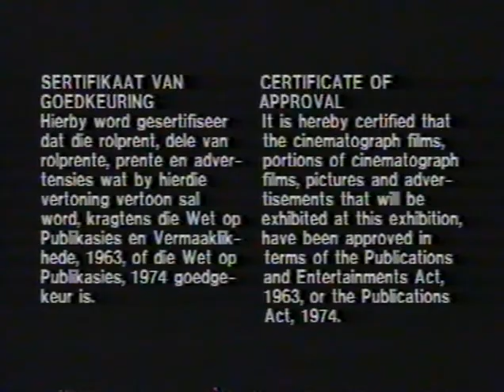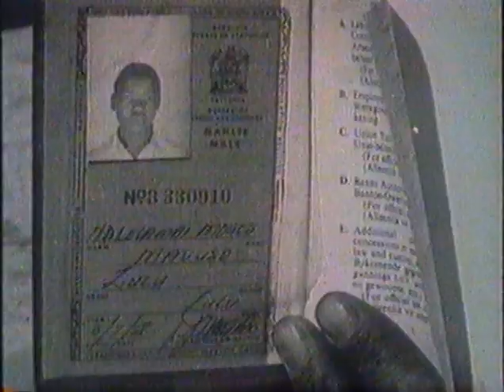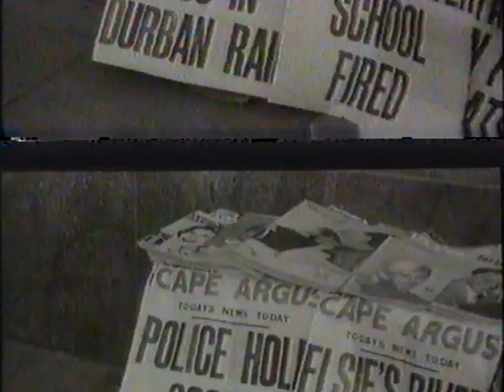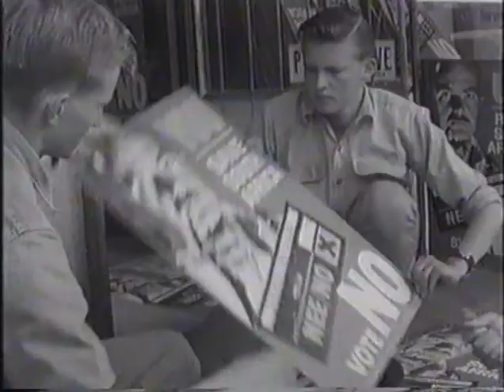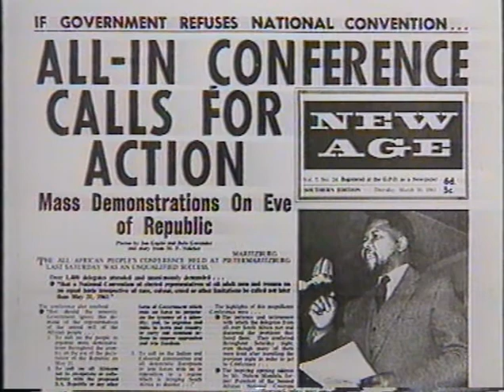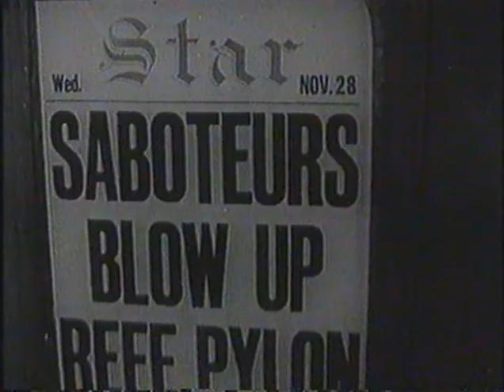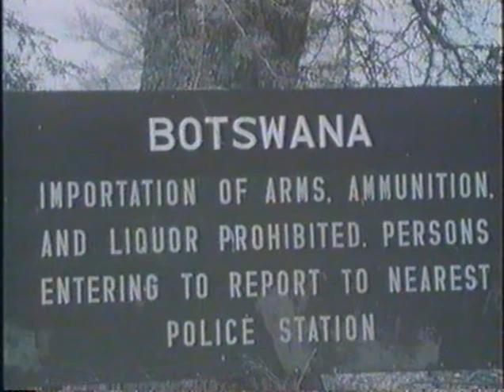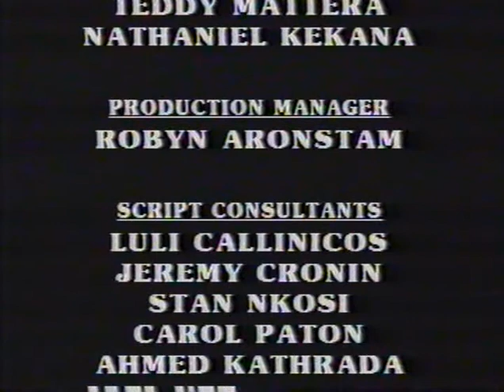Ulibambe Lingashoni 3 - 'Submit or Fight', 1958 1969